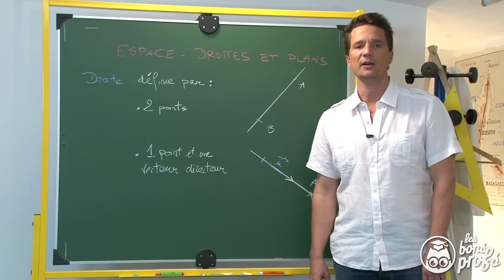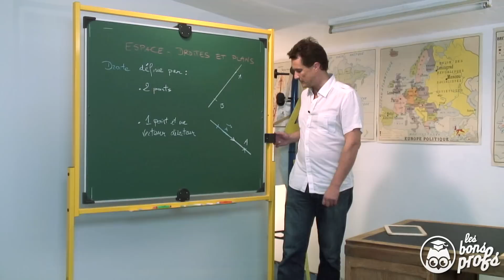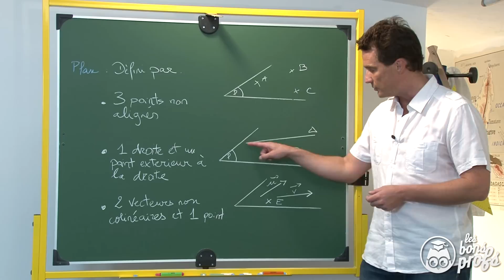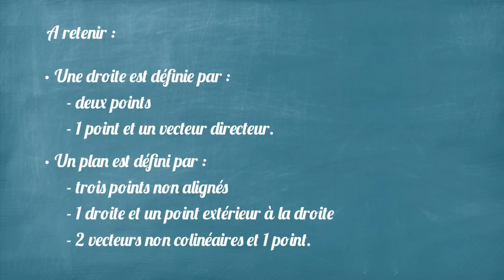Droites & plans : le rappel de cours - MATHS - TS - Les Bons Profs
Révise les Maths TS avec le livre qui va sauver ton Bac
Un rappel de cours de géométrie dans l'espace sur les droites et les plans. Pour plus de vidéos sur ce chapitre, RDV